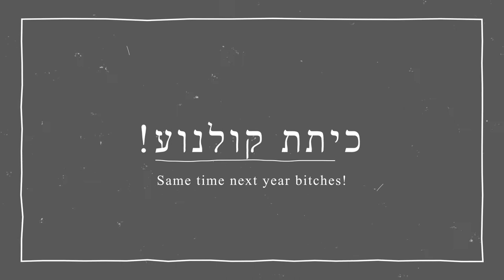כיתת קולנוע - האיחוד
האיחוד שכל עיני העולם היו נשואות אליו! מלכים ומלכות, דוכסים ורוזנות, נשיאים ושופטות בג"צ! כולם עצרו את נשימתם והפנו את מלוא תשומת ליבם לבית הקפה "גיא ויעל" בכרכור שם קרה הנס הגדול! תיעוד נדיר. צילום ועריכה: אביעד לביא. תסריט: אלוהים